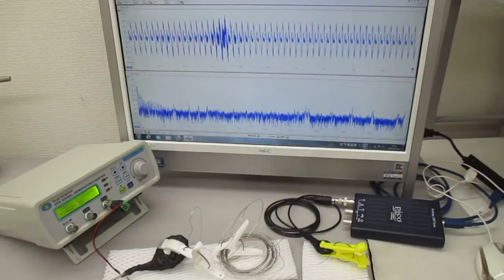新しい超音波伝搬用具の開発実験（メガヘルツ超音波プローブの応用技術）